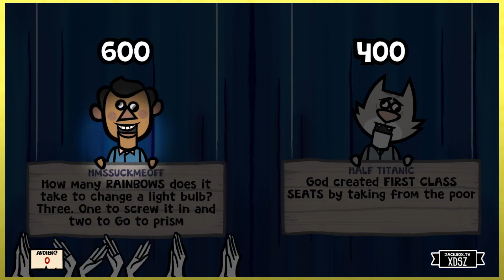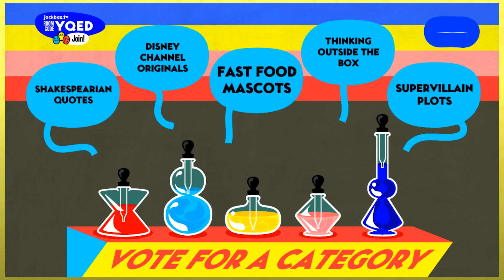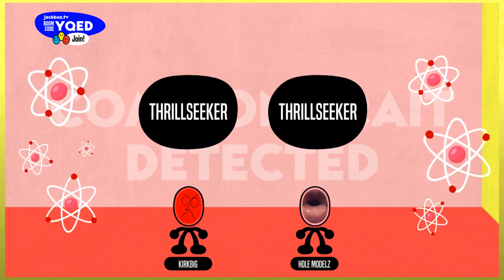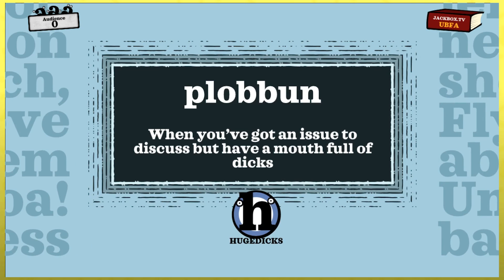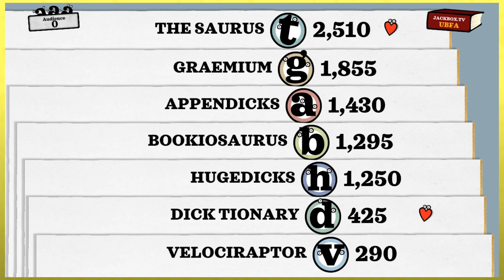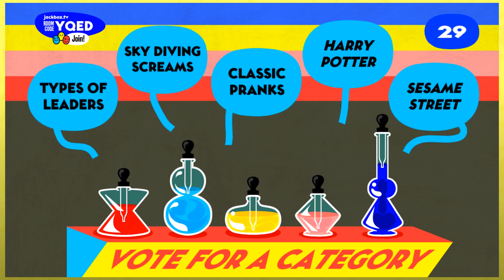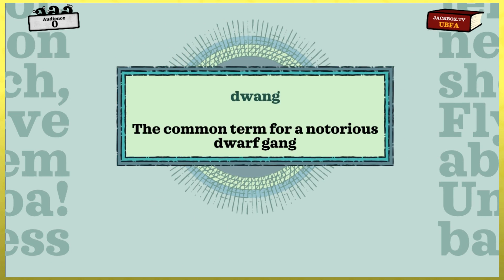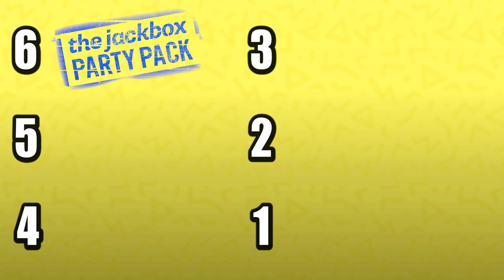The Jackbox Party Pack 6 Review & Individual Game Summary | 2 Left Thumbs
We're huge fans of the Jackbox Party Pack series, and it has become a wonderful yearly tradition of ours to get together and play the individual games for an evening. I then spend a few days editing that footage, collecting my thoughts, and doing some final reflecting.
I then synthesize a Jackbox review for you all! This is our collective JackBox Party Pack 6 review!

JackBox 6 Steam description:
"It’s the wildest Party Pack yet, with the absurd deathmatch Trivia Murder Party 2, the weird word circus Dictionarium, the hidden identity game Push The Button, the comedy contest Joke Boat and the offbeat personality test Role Models."

The Jackbox Party Pack 6 includes:
Jackbox Party Pack Trivia Murder Party 2 (1-8 players)
The sequel to the popular horror themed trivia, minigame mashup. Survive till the end and escape!

Dictionarium  (3-8 players)
Define fakes words, create synonyms, and then use it in a sentence. Like Balderdash, but more stupid.

Push The Button (4-10 players)
Can Humans and Alien co-exist? No! Work against a ticking clock, discover who the secret aliens are, and jettison them to space.

Joke Boat (3-8 players)
Flex your standup comedy muscles. Craft jokes in a mad-lib style, and workshop your set to get the most laughs.

Roles Models (3-6 players)
Assign your friends into roles within a broad category. Find out who you really are. (Or at least what your friends think of you.)

This Jackbox 6 review is more about providing an overview and some pros and cons for each game. I don't plan to give it an "out of 10" score. But I did attempt to a ranking jackbox games list.